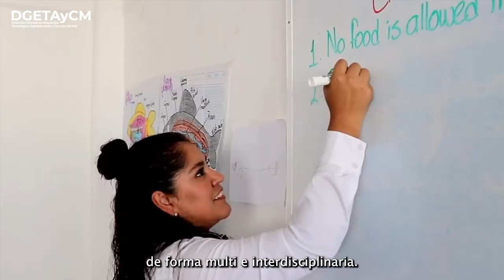Muestra Académica Productiva Otoño 2023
Conoce el trabajo Académico, Productivo, de Investigación y de Divulgación que realizan sus unidades educativas, donde podrán adquirir diversos productos elaborados por estudiantes y productores.